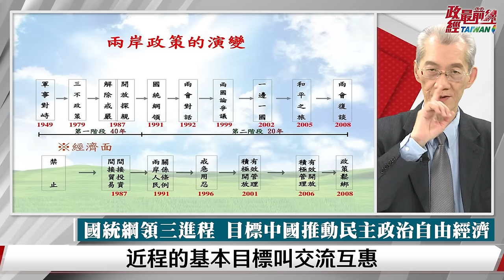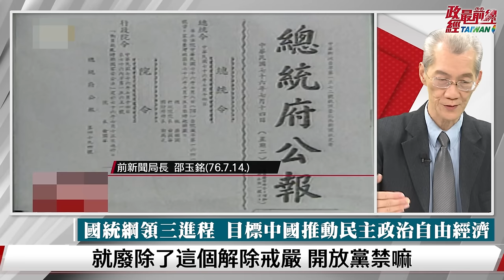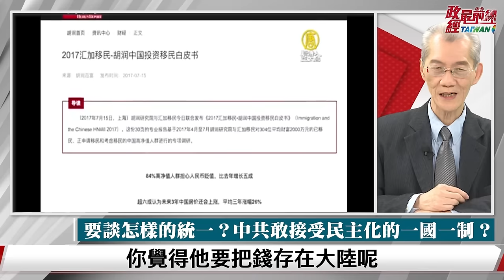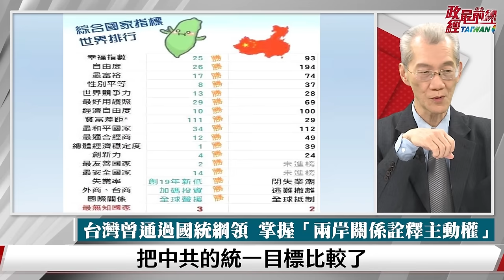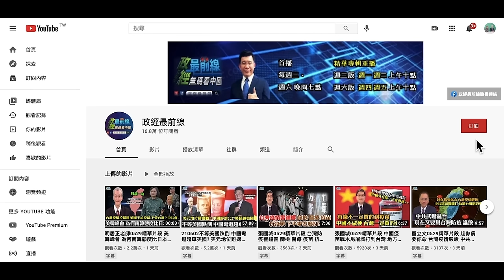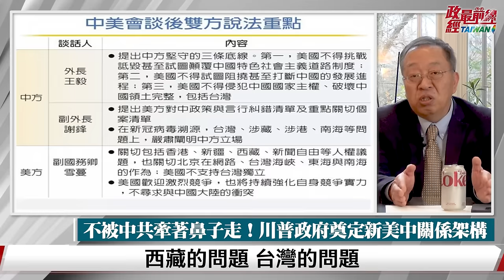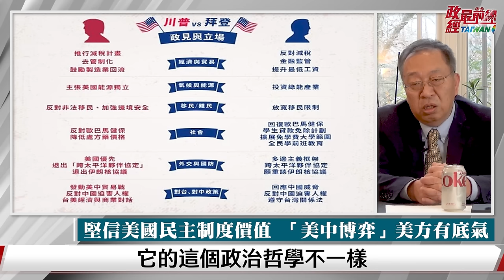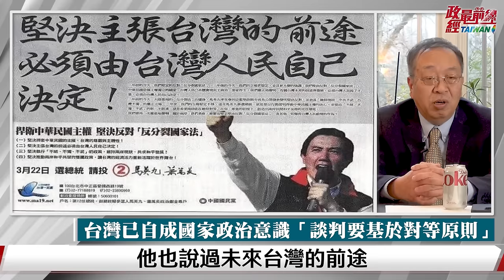台灣問題不能再拖下去?中共再提協商統一 兩岸還能談甚麼? 疑美論情緒升高 政經特別企劃 專訪華府中國問題權威 余茂春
中國議題: 中共加大力道促統 操作兩岸協商統一?
中共統戰老調重彈 宋濤再提九二共識 自己的統一怎麼推?
謊言連篇!一國兩制統一方案零可行度  台灣統派都難接受
台灣國統綱領 曾對兩案提出統一目標 推動中國民主自由經濟
兩岸還能談甚麼?中共洗腦一黨專政 敢接受民主化一國一制?
中共宛如世界公敵 希望協商? 台灣人掌握詮釋主動權 不要上當

主持人: 程曉農 張宏林
時事議題: 美中台特別企劃 專訪華府中國問題權威 余茂春
國務院首席中國顧問 川普政府扭轉中國政策重要推手
美對中關係質變  革命性變化 關鍵在扭轉美中關係認知
不被中共牽著鼻子走 脫鉤獨裁中共 美中博弈 美國有底氣
美中架構選邊站 認清戰略現實 台灣問題已被嵌入國際格局
美對台戰略意義 民主VS專制對抗 關乎世界和平穩定

來賓:
前美國國務院首席中國政策顧問  余茂春